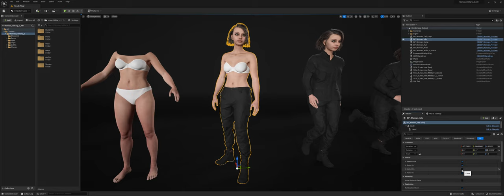Unreal Engine 5 - Woman Military Uniform 2 - MH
Woman Military Uniform 2